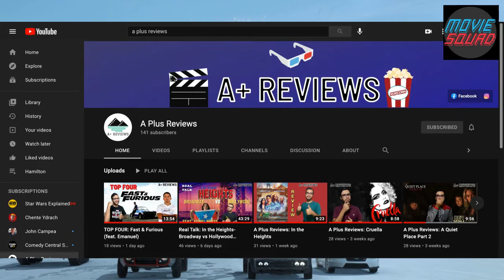F9 RECAP FEAT. A PLUS REVIEWS